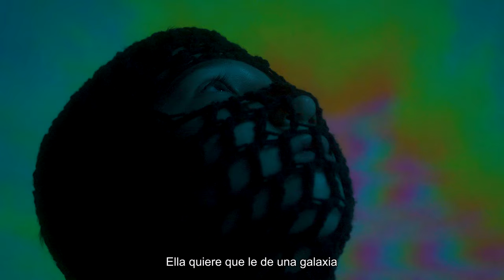Kiddo Toto ft. LOUTA - GALAXIA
Protagonizado por Milton Amoruso

Producido por Trinidad Fecchino
Dirección de Fotografía por Guido Gabella
Asistencia de Dirección por Isabel Loprete

Estilismo & Vestuario por Paul Nicolino en conjunto con Marina Claypole

Maquillaje & Pelo por Maia Rohrer
Asist. de Maquillaje & Pelo por Romina Martinez

Foco por Facundo Capelleti

Montaje por Julian Malosetti
Visuales por Mila Fiuza & Melon Manga